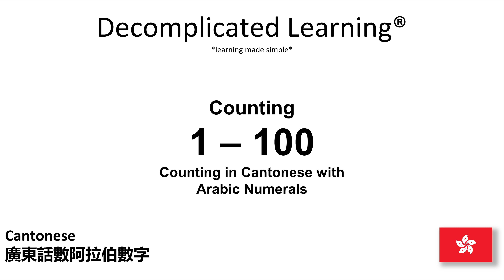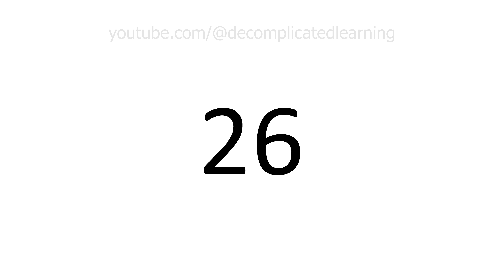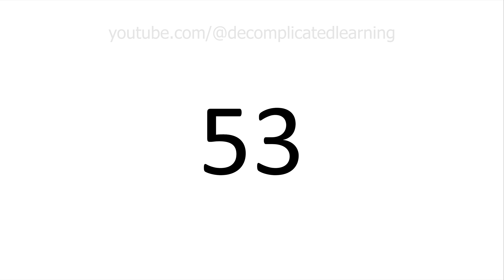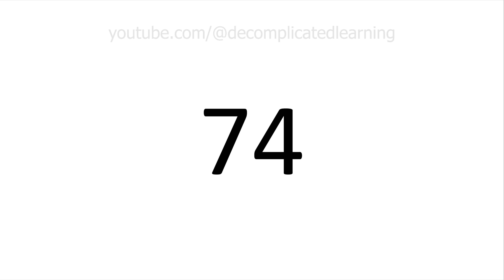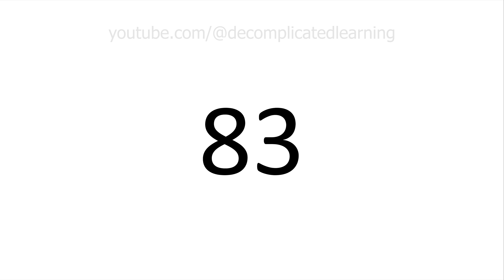Learn Counting in Cantonese with Arabic numerals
Counting numbers 1 - 100  in Cantonese with Arabic numerals